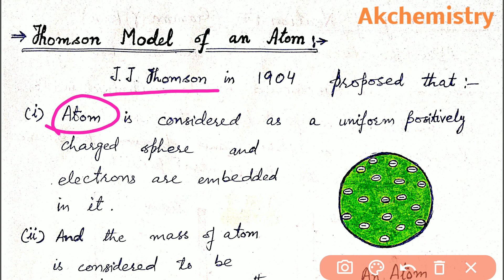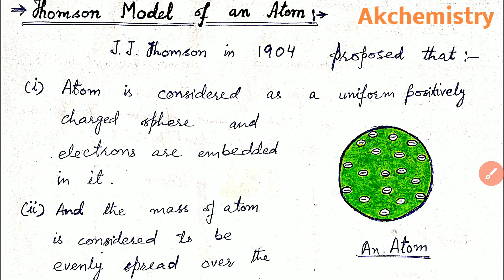Thomson model of Atom | It's Limitations | Lecture-9 by Sashu Academy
Thomson model of Atom

Watermelon model

Plum Pudding or Raisin Pudding